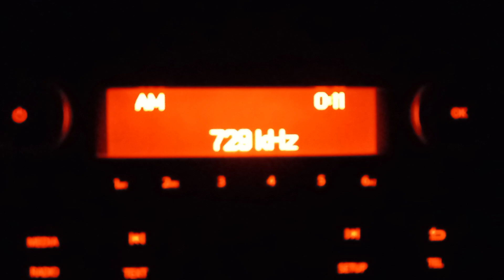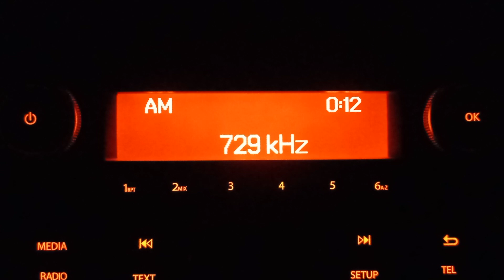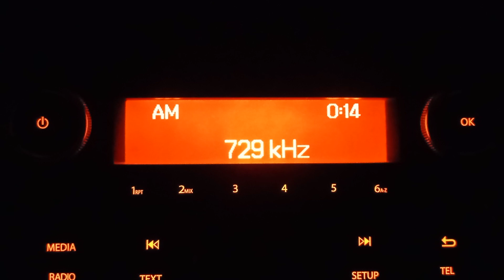Proto programma, 729 kHz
Görögfölde.